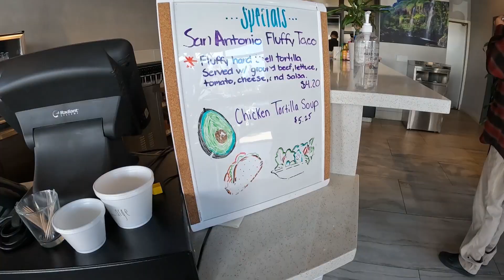Urban Tacos Simi Valley | Living in Simi Valley California (with Steve Hise)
Introducing Simi Valley's newest taco joint: Urban Tacos. This restaurant serves up fresh, delicious tacos inspired by urban street food. From classic carne asada to unique shrimp and pineapple tacos, there's something for everyone. Urban Tacos offers a casual atmosphere perfect for a quick bite with friends or a leisurely meal with family. Stop by and taste the best tacos in town!

Are you thinking about moving to Simi Valley California? Let's explore Simi Valley California today! There are plenty of things to do in Simi Valley California, whether you're looking for outdoor fun or indoor activities. For those who enjoy being active, there are plenty of parks and trails to explore. Simi Valley also has a variety of shopping and dining options, so you can always find something new to try. Simi Valley California is close to Los Angeles California. Simi Valley is served by Simi Valley Independent School District and Simi Valley ISD schools are highly rated. Simi Valley also has a variety of private schools to choose from. Simi Valley California is a great choice for residents who don't want to pay the premium prices in Los Angeles CA,  but has many of the same amenities and conveniences of living in LA County. If you're looking for a city that has it all, Simi Valley California is the perfect place for you. Come see why Simi Valley is such a great place to live! If you're thinking about moving to Simi Valley California, or anywhere else in the Ventura County or Los Angeles County areas, be sure to give us a call, shoot us a text, send us an email, or schedule a Zoom call. We'd love to help you make a smooth move To Simi Valley California!

chapters
🤔Thinking of Moving to Simi Valley California? 🤠
📝 Let Us Help! SIMI SURVEY LINK

If this is your first time to this channel, and you want to know everything about eating, sleeping, working, playing, the good, and the bad of living in Simi Valley, then subscribe▶ and tap the bell🛎 for notifications so you can be the first to know about the current market in Simi Valley.😁
We get calls and emails everyday from people just like you, looking for help on making their move to Simi Valley and we absolutely love it.😍 Whether you are moving in 9 days or 90 days, give us a call☎, shoot us a text📝, or send us an email📨 so we can help you make a smooth move to Simi Valley.🤠

**Most stats and data mentioned came from the following sites and are not based on our opinions: Best Schools: Best Simi Valley Schools | Simi Valley, CA School Ratings | Best Schools (greatschools.org) More About: Simi Valley, California - Wikipedia Census Data U.S. Census Bureau QuickFacts: Simi Valley city, California Neighborhood data *All stats, data, house pricing, and anything else mentioned is always subject to change and is provided merely as an example at the time of this recording*

🏠 REAL ESTATE AGENTS! 📈 WE ARE EXPANDING! Schedule to discuss partnering